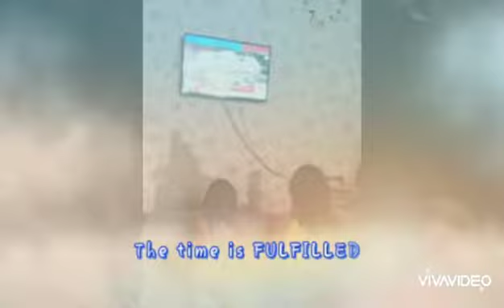watching inauguration of Pres. BBM